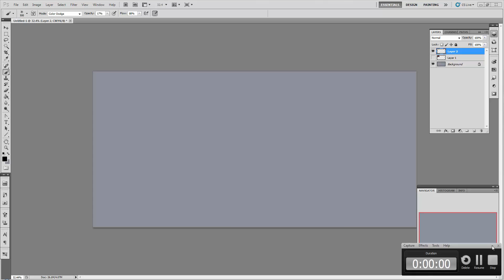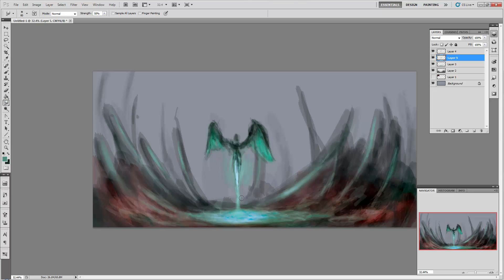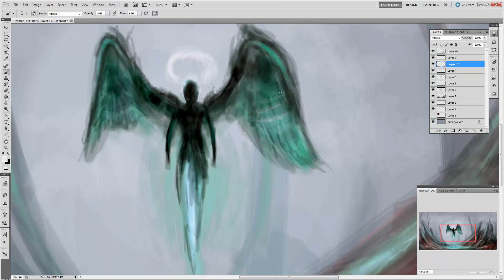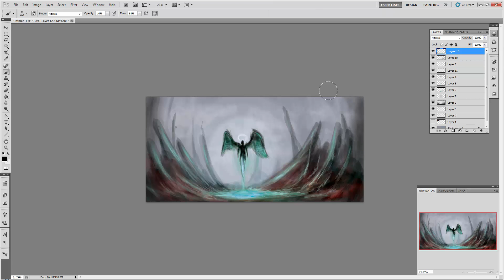speedpaint: The Sentinel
A 34 minute speedpainting, mainly focusing on composition and lighting, since I need to practice those more.